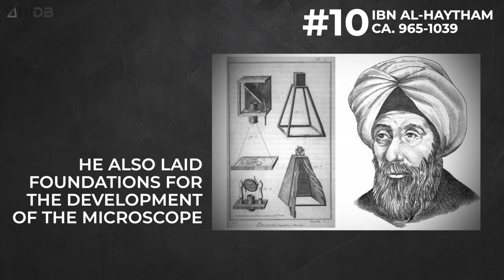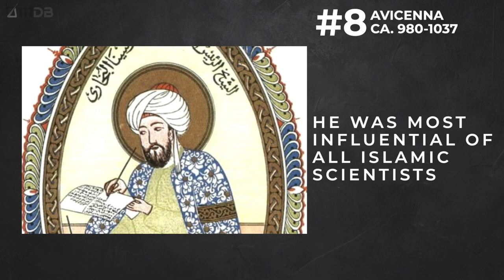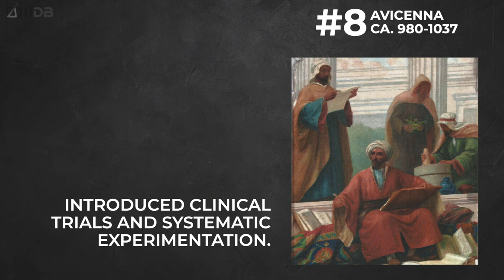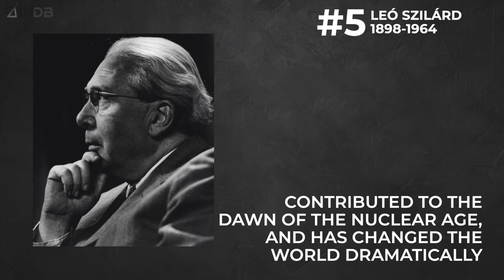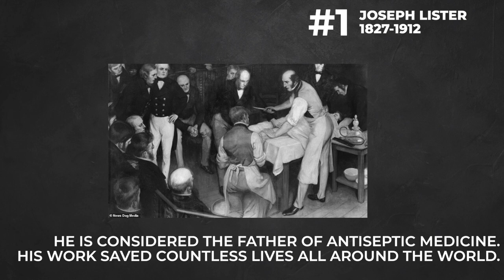Unknown Scientists Who Changed The World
Here is our list of top 10 lesser-known scientists who changed the world for forever with their great innovations.

0:00 Introduction:
The top 10 unknown scientists who changed the world
World we know today
Would not be like this without their contributions

0:32 #10 - Ibn Al-Haytham - 965 – 1039
Introduced a scientific methodology of experimentation and observation
His book "the book of optics" was revolution in optics and visual perception
He also laid foundations for the development of the microscope

0:58 #9 - Tim Berners-Lee - 1955-present
His invention was a truly revolutionary moment in communication and internet
Introduced the world wide web
You may not be watching this video without his innovation
He refused to patent his invention, giving it as a gift to the world

1:28 #8 - Avicenna - 980-1037
He was most influential of all Islamic scientists
He wrote almost 450 texts on a wide variety of subjects
His books "the canon of medicine" and "the book of healing" were used as university textbooks across Europe for hundreds of years
Introduced quarantine to avoid spreading infections
Introduced clinical trials and systematic experimentation.

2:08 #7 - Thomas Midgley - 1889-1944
Made a massive contribution to the modern world
But his contribution was not a positive one
He was responsible for the development of CFCS,
One of the most destructive compounds in our atmosphere

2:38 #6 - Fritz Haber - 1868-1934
Invented the process for the industrial synthesis of ammonia, an important component of fertilizer in modern agriculture
He was heavily involved in the development of chemical weapons such as chlorine gas
His work helped the development of cyanide gas, used by the Nazis for some of the worst atrocities in human history
He is named by some as the father of chemical warfare

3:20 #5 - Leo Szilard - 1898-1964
One of the lesser-known collaborators on the Manhattan project
He was also the man who initiated the Manhattan project
He worked on the idea of the nuclear chain reaction, the process which allowed the atomic bomb to be developed
Contributed to the dawn of the nuclear age, and has changed the world dramatically

3:55 #4 - James Clerk Maxwell - 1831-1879
Regarded by some as the father of modern physics
His discovery of the electromagnetic spectrum led to the development of television, radio, microwaves
He also produced the first colour photograph

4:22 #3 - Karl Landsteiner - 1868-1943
He was partly responsible for the identification of the polio virus
He played an integral part in the identification of blood groups
He demonstrated the catastrophic effect of transfusing with the wrong type of blood
His work vastly improved survival rates in surgeries

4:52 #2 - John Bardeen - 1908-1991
One of the very few people to have won two Nobel prizes
In 1956, with two colleagues, he developed the electrical transistor
A development which has facilitated the development of virtually every electronic device used in the modern world
His 1972 discoveries on superconductivity have enabled the use of CAT and MRI scans in medicine
His legacy has changed the world beyond recognition

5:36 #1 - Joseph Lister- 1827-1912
He was the first to use carbolic acid as antiseptic to treat patients’ wounds
Also forced his surgeons to clean hands and surgical equipment with it
He is considered the father of antiseptic medicine. His work saved countless lives all around the world